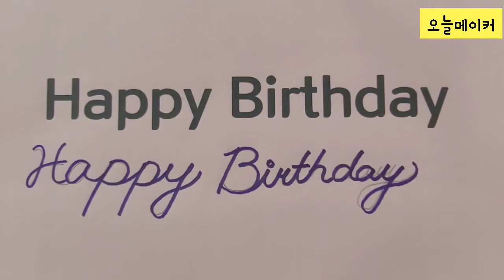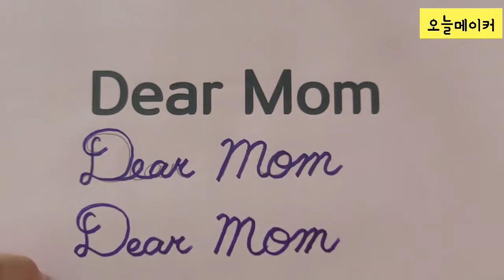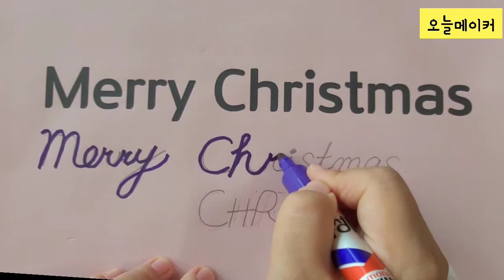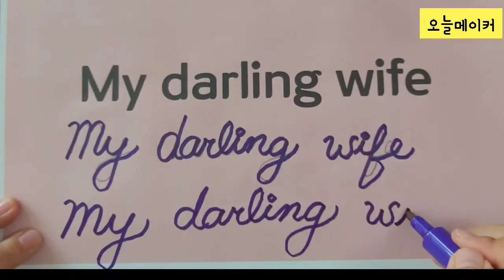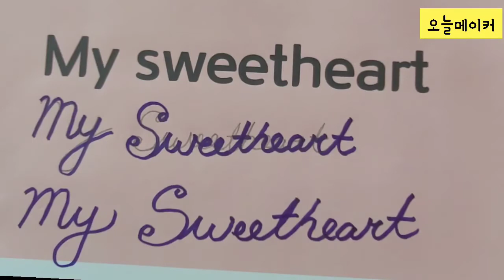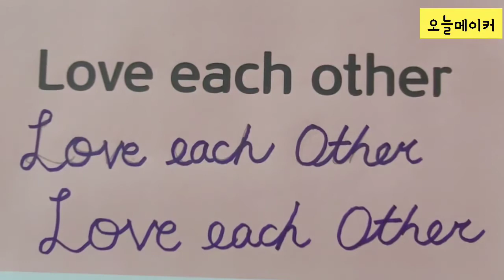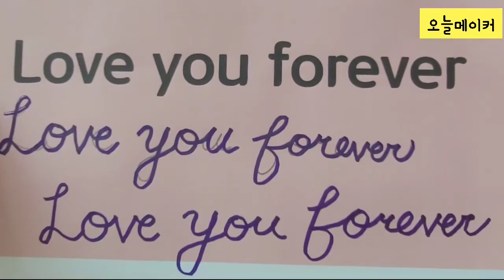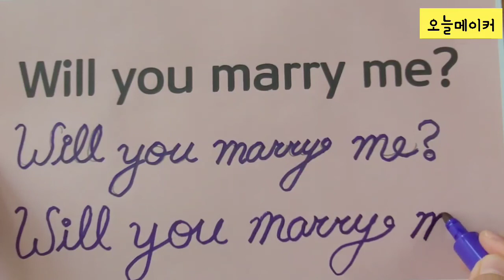부자되는 케이크 레터링 필기체 연습하기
케이크 레터링 유무에 따라 가격차이가 많이나는 디자인 케이크

자주쓰는 문구
필기체로 연습하시고 부자되세요~